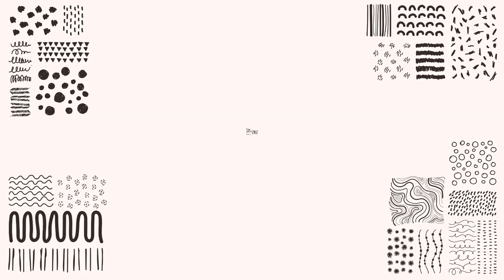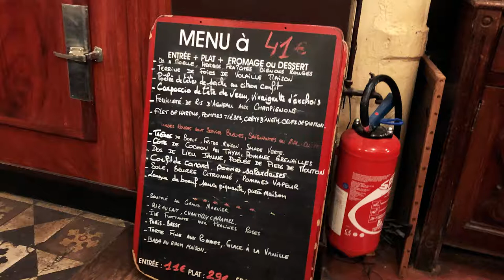Bistrot Paul Bert - The BEST steak-frites in France.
Jay and Lynz treat themselves to one spectacular traditional French dinner while in Paris. On the recommendation of Anthony Bourdain, they dine at Bistro Paul Bert. Duck confit, steak-frites, calamari, and soufflé send them home with their tummies full and smiles on their faces.